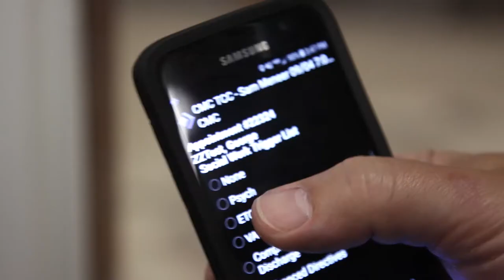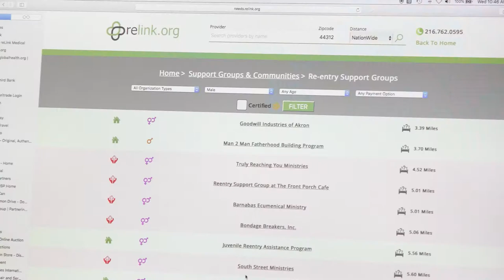Ohio Advances New Solutions to Prevent and Treat Drug Abuse and Addiction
Prize Recipients Announced in Phase Two of the Ohio Opioid Technology Challenge

More information about the Ohio Opioid Technology Challenge is available